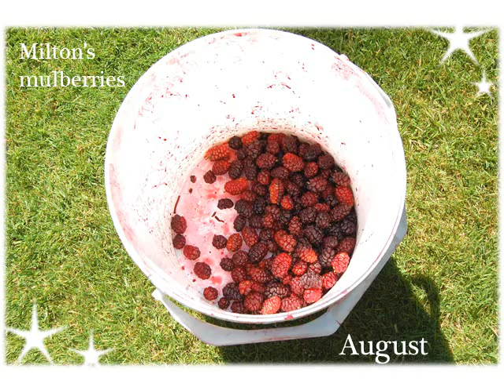Christ's College Christmas ecard 2012